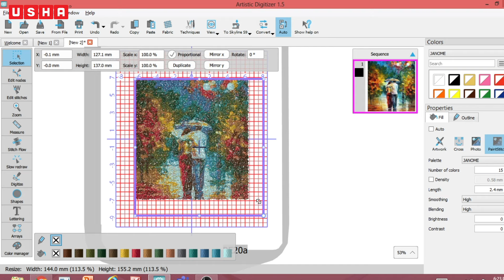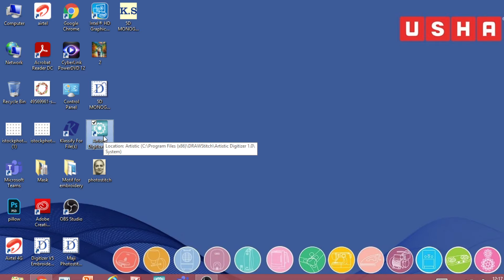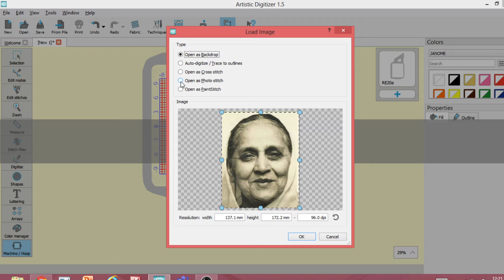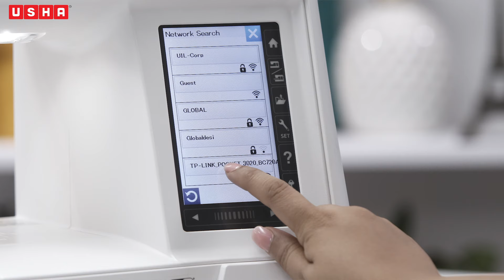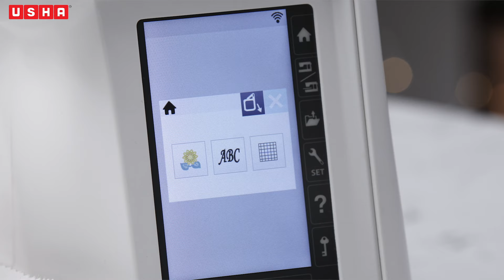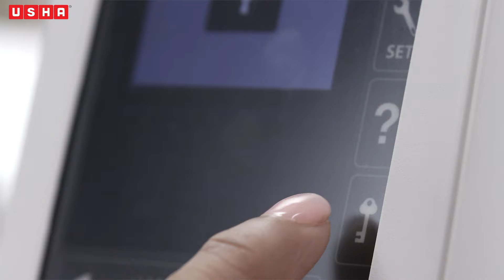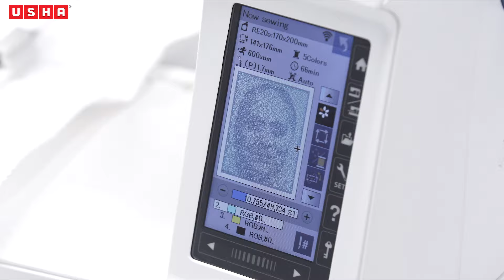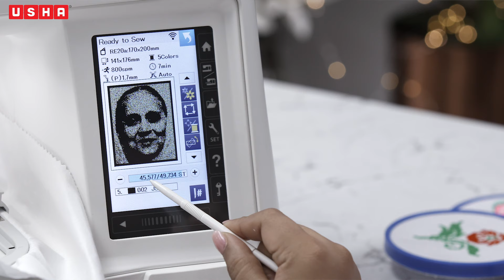Project 45:आर्टिस्टिक डिजिटाइज़र के साथ फ़ोटो स्टिच करना सीखें(Hindi)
अपने पसंदीदा पोर्ट्रेट को धागे में पिरोएं आसान और तुरंत समझ आने वाले ट्यूटोरियल में, जो आपको सिखाता है मैमरी क्राफ़्ट स्काइलाइन S9 मॉडल। इसमें आप प्रोजेक्ट व डिजिटाइज़िंग और एक परफ़ैक्ट पोर्ट्रेट बनाना सीख पाएंगे।